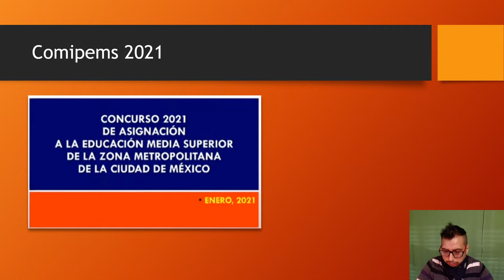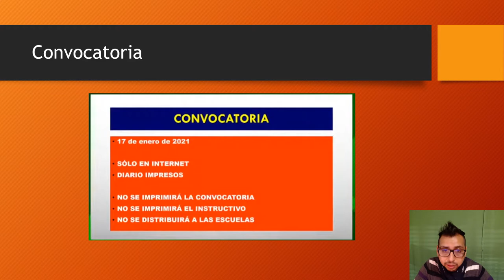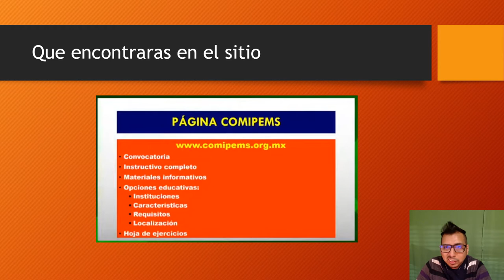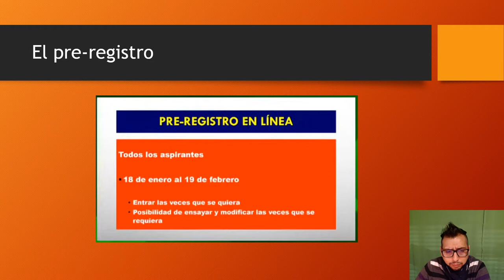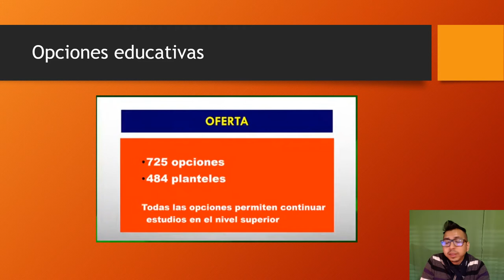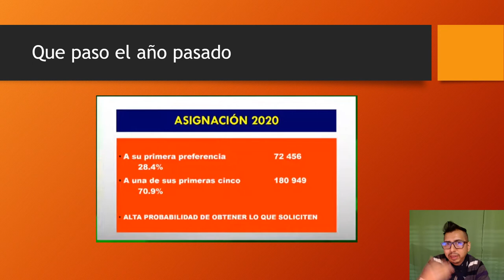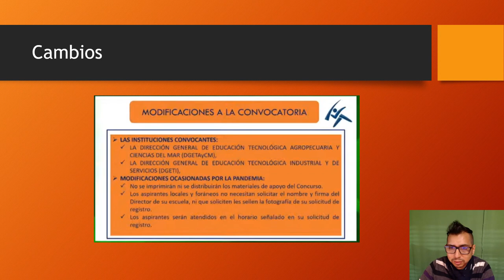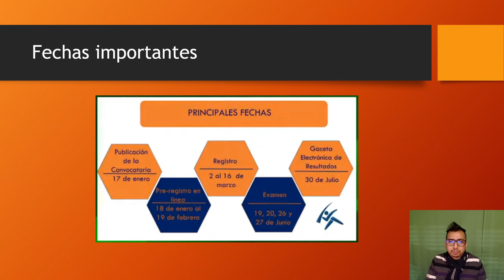Convocatoria Comipems 2021 y Fechas importantes